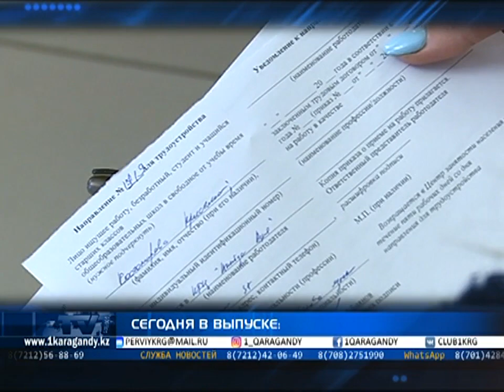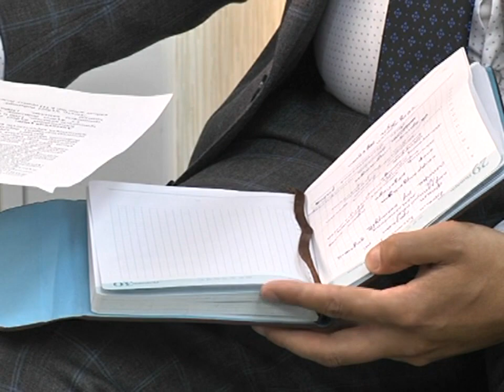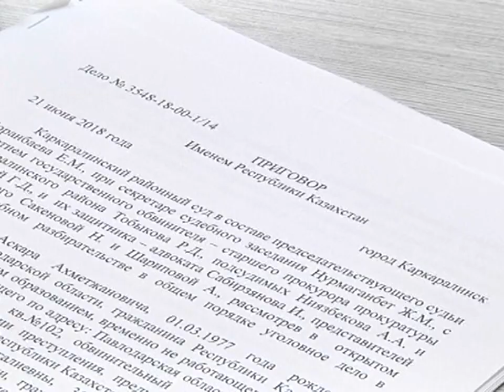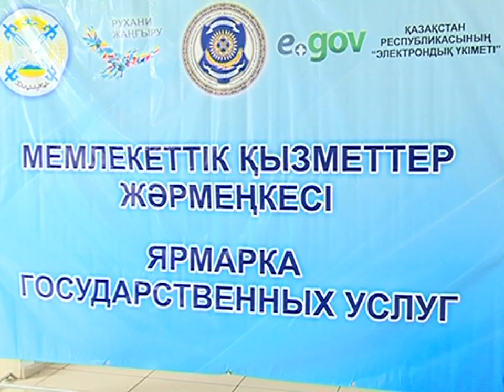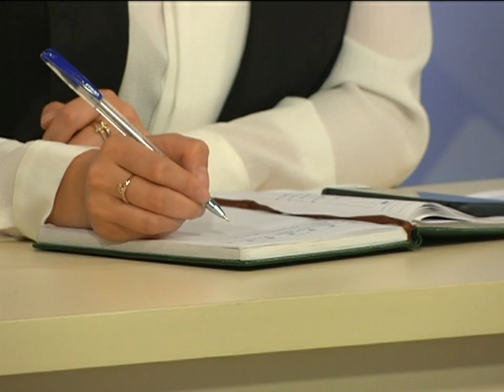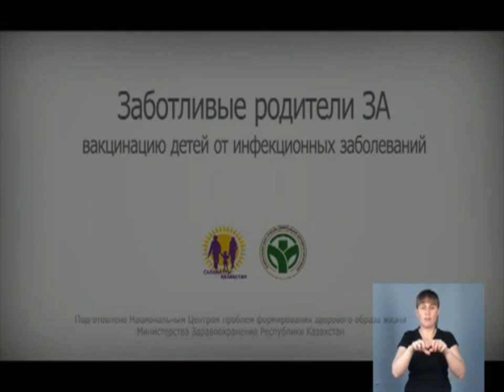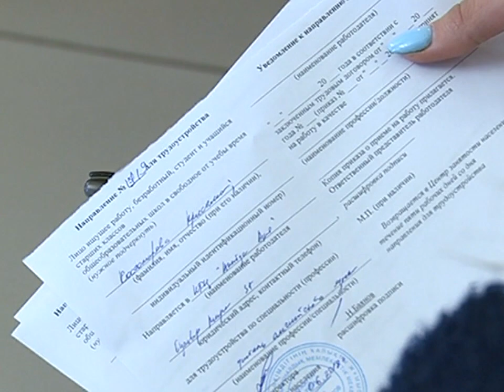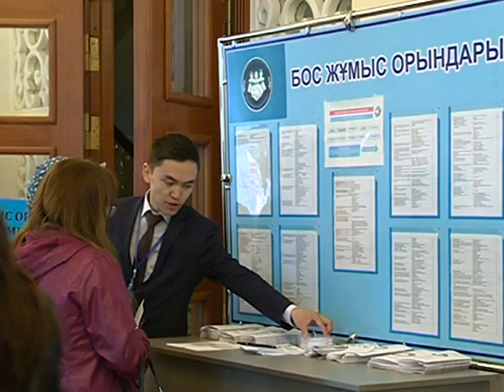29/06/2018 - Новости канала Первый Карагандинский